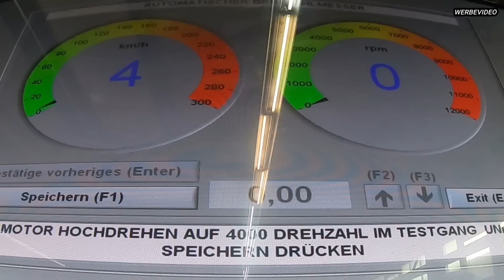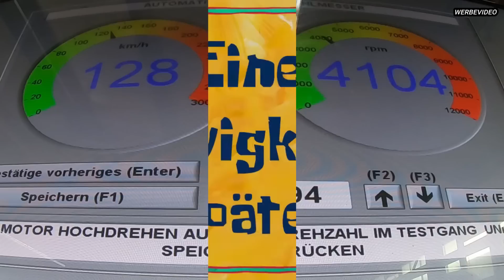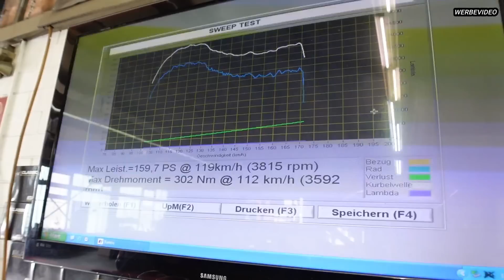Turbo-Gockel - DIE KOMPLETTE ESKALATION - AUSNAHMEZUSTAND BEI DEN GOCKELS VR6 -1,8 TURBO